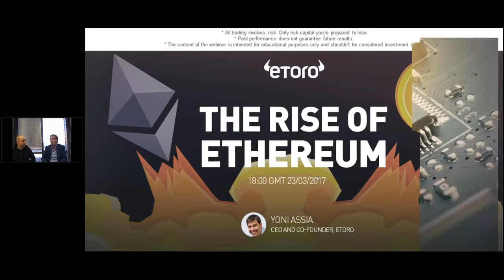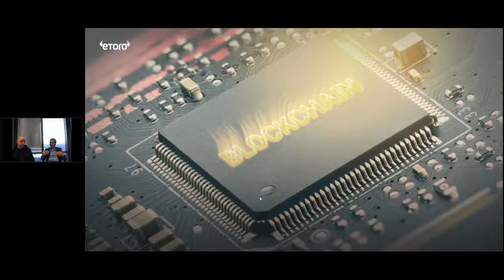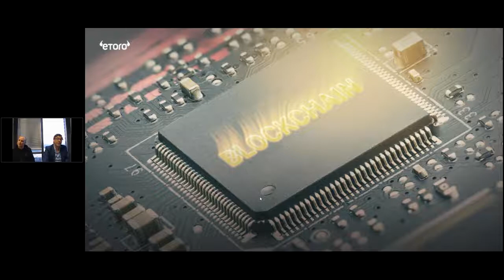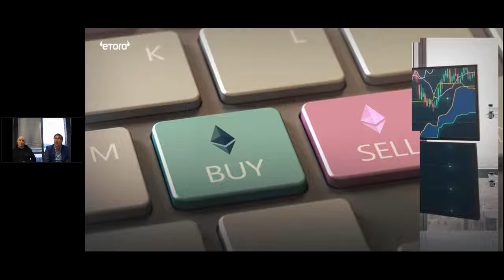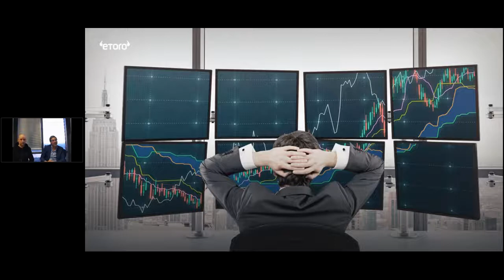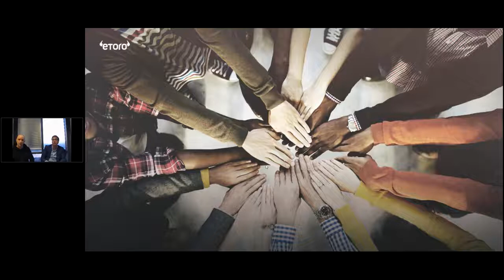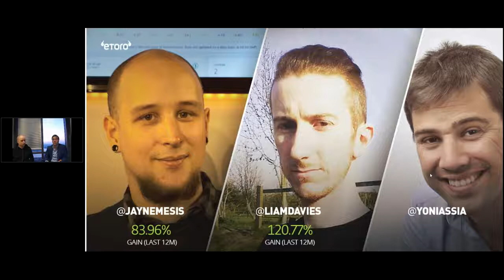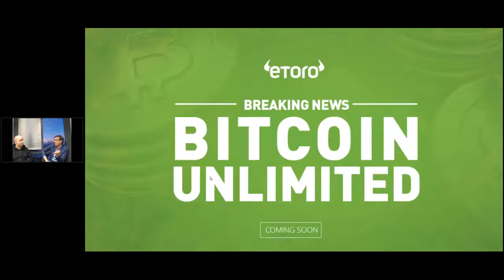eToro Webinar on Ethereum with CEO Yoni Assia & 2 UK Popular Investors